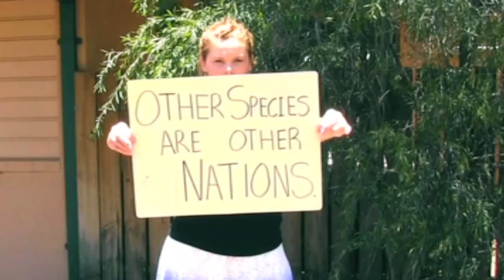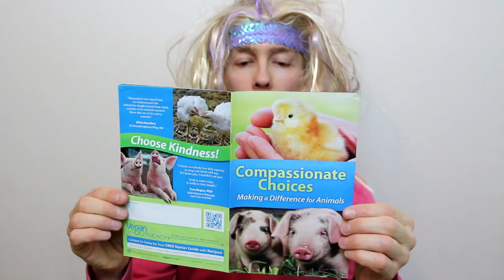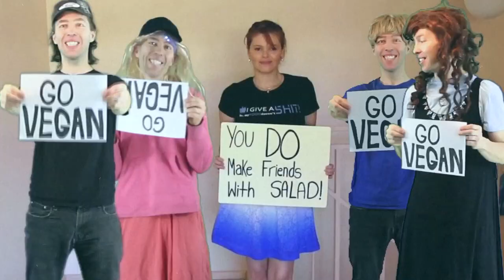All You've Ever Known